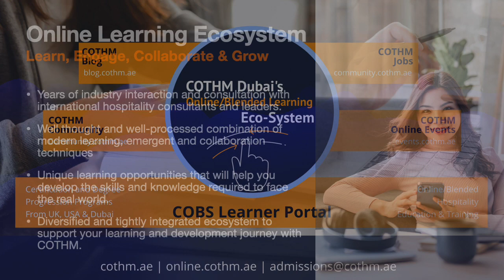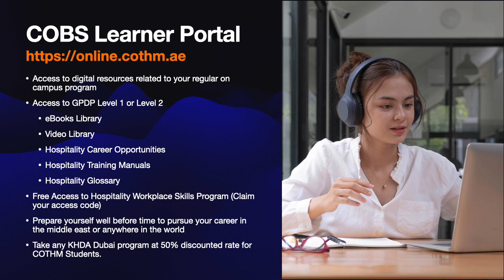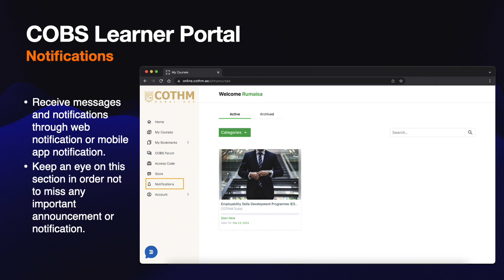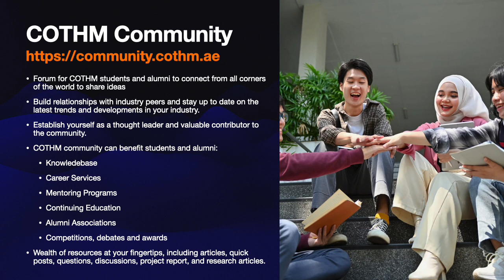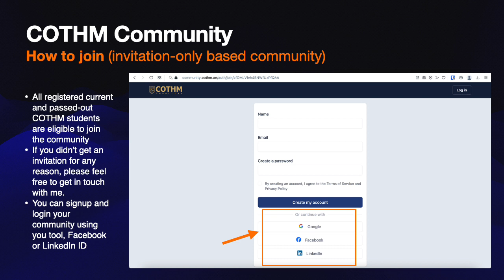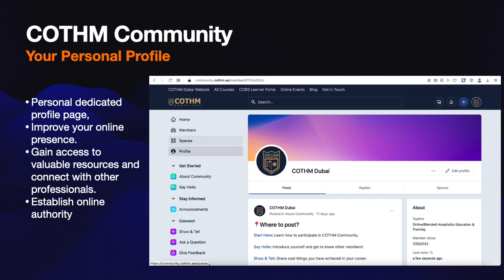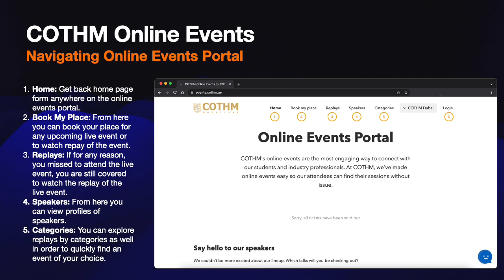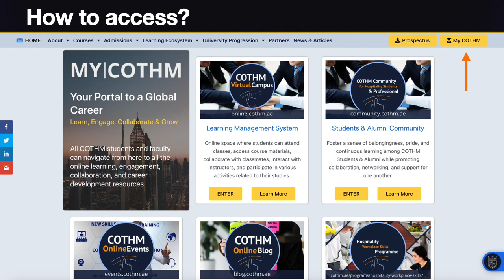Online Learning Ecosystem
COTHM Dubai’s learning and development, eco-system is based on years of industry interaction and consultation with international hospitality consultants and leaders. This is a well thought and well-processed combination of modern learning, engagement and collaboration techniques, and tools that are vital. Professional development to face the real world is at the center of everything we do. Our systems are diversified and tightly integrated to support your learning and development journey with COTHM Dubai.

The proper use and engagement with resources available at your disposal during your studies with COTHM will keep your skills relevant and meaningful in the real world. Our professional development focus provides you with unique learning opportunities that will help you develop the skills and knowledge required for your career. During your studies at COTHM, you get a chance to learn from industry experts and gain valuable insights into the industry as well as you can network with other professionals and build relationships that may lead to future jobs.

You might also want to consider attending online webinars and conferences, competitions, and debates at COTHM Online Events Portal. You will also have an opportunity to host an online event to share your knowledge and expertise with the rest of the world. You will find more details about this program in the coming sections.

Even though your course duration is time-limited, this does not mean that your association with COTHM is time-limited, you get a chance to remain associated with COTHM by joining the COTHM Community.

COTHM’s Online Events are the most engaging way to connect with our students and industry professionals. Our events are designed to provide valuable industry insight, networking opportunities, and career advice. Whether you’re a recent graduate or an experienced professional, we invite you to join us at our next event.

COTHM Dubai Blog is a purpose-built platform for an exciting reading experience. Our blog offers a wealth of information and insights into the hospitality industry, with a focus on the UAE. Our goal is to provide our readers with the latest news, trends, and developments in the hospitality industry, as well as to share our expertise and knowledge. We hope that you enjoy reading our blog and that it helps you to stay up-to-date with the latest news and developments in the hospitality industry.

The Employability Skills Development Program (ESDP) is based on years of industry interaction and consultation with international hospitality consultants and leaders. The program is designed to provide participants with the skills and knowledge required to secure, grow and retain employment in the hospitality industry. The program is also designed to improve participants’ employability skills and increase their chances of securing employment in the hospitality industry.

COTHM Dubai’s online learning and development ecosystem is second to none, providing you with the tools and resources you need to succeed.